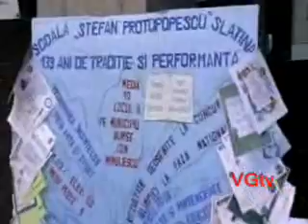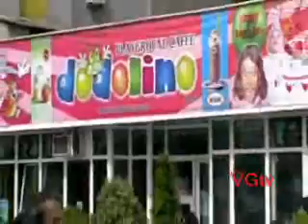Oferte educationale la scolile din Slatina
Vineri 27 Mai 2011
 Astazi s-a desfasurat, pe Platoul Casei de Cultura a Sindicatelor, Targul educational pentru elevi claselor I- VIII, din Slatina, la care au partricipat toate scolile generale. Elevii si cadrele didactice si-au prezentat oferta scolara, specifica pentru fiecare clasa sau scoala in parte.
 Anul acesta, elevii de la Scoala cu calsele I-VIII ,,Stefan Portopopescu" au fost la mare inaltime prin  programul pe care l-au prezentat. Clasele mici au dansat,
o serie de dansuri populare, altii au prezentat parada modei, demostrand, inca odata, ca pe langa materiile predate, cadrele didactice stiu sa initieze copii si in activitati extrascolare.
 Trebuie retinut faptul ca la Scoala ,, Stefan Protopopescu" din Slatina, a fost infiintat primul after-school, unde elevii isi pregatesc  lectiile pentru a doua zi, dupa ce servesc masa de pranz.
  Prof. Mihaela Pirna, directorul Scolii ,, Stefan Protopopescu", din Slatina, a explicat care sunt oferteleunitatii de invatamant pentru anul scolar 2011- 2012.
Interviu realizat de Georgiana Raicu, operator imagine, ing. Viorel Raicu. (Prima parte)